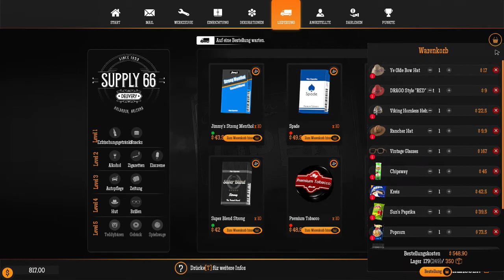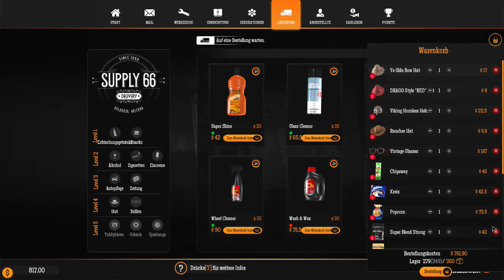Gas Station Simulator #23 -- (Let's Play Gameplay Deutsch)